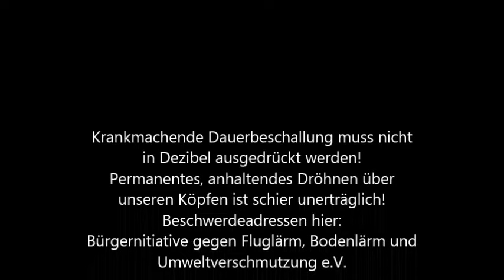Dauerbeschallung, Fluglärm, Lärmterror - 13.05.2015 (Wiebelskirchen)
Asozialer Fluglärm ohne Ende und krankmachende Zwangsbeschallung
Beschwerdeadressen: Bürgerinitiative gegen Fluglärm, Bodenlärm